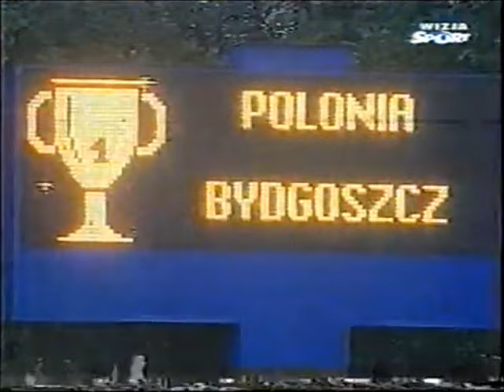Polonia Bydgoszcz Polonia Piła XX runda ekstraligi 01.10.2000